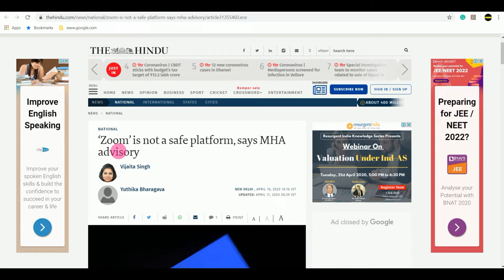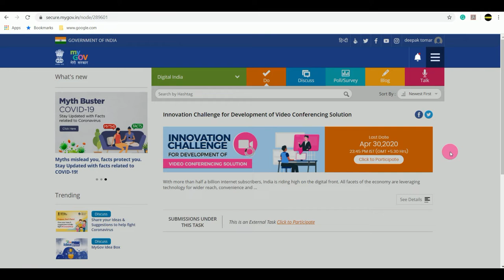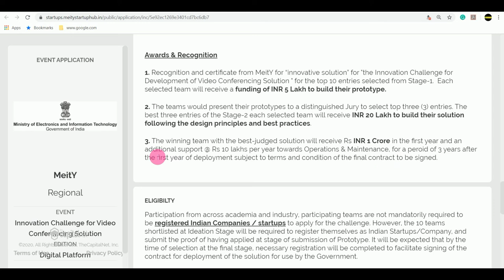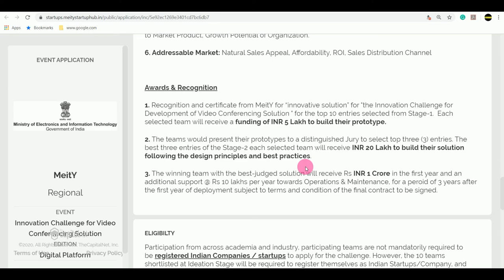INNOVATION CHALLENGE REGISTRATION || VIDEO Conferencing Solution || PRIZE MONEY-1 CRORE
The Ministry of Electronics & Information Technology announces an Innovation Challenge for Development of a Video Conferencing Solution under Digital India Initiative. The application must have features but not limited to the few indicated below:
 Should support all video resolutions and audio quality, should work in low and
high network scenarios
 Should be low on the usage of power/ processor
 Should not have any external hardware dependency
 Should work on any device
 Should have chat option during the conference, even the multi people conference
 Should have sign-in and non-sign-in options to join a conference
 Can be browser and/or app-based interface
 Should have encrypted network communication
 Should have audio/ video recording feature
 Should have screen/file-sharing capabilities
 Should allow audio to close captioning during the chat (multilingual)
 Should have capabilities to host multiple concurrent conferences having
multiple participants in each conference

 It would be in three (3) stages

Timeline
# Activities Date
1 Launch of Innovation Challenge 13-Apr-2020
2 Last Date for Registration 30-Apr-2020
3 Last Date for Submission of Ideas 7-May-2020
4 Declaration of 10 Teams Shortlisted for Building
Prototype 14-May-2020
3 Last Date for Prototype Submission 14-June-2020
5 Presentation by Top 10 Teams 14/15-Jun-2020
6 Declaration of results of Prototype Stage 24-Jun-2020
7 Submission of Final Solution 25-Jul-2020
8 Presentation of Top 3 Teams 28-Jul-2020
9 Declaration of Results 29-Jul-2020
10 Contract Signing -TBD